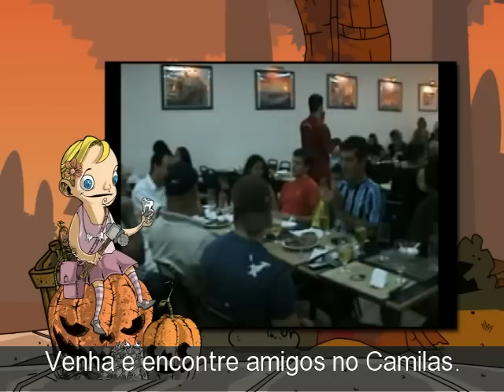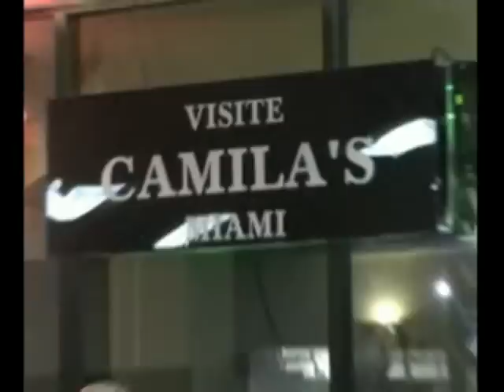Fim de Semana - Netinho